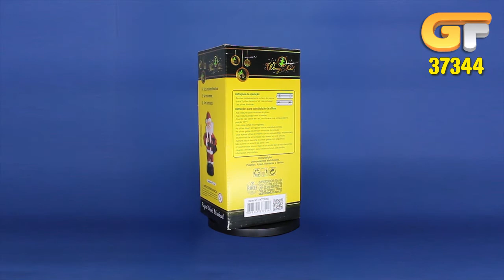Papai Noel Musical com Luz e Movimentos a Pilha! Código 37344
Demonstração do produto 37344 - Papai Noel Musical com Luz e Movimentos a Pilha que se encontra na página 130 de nossa Revista de Natal 2021.